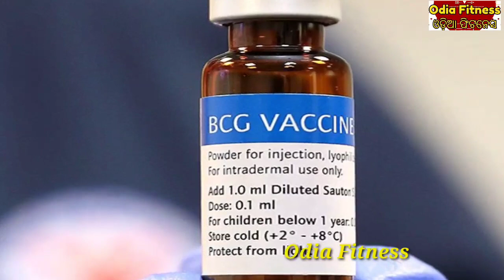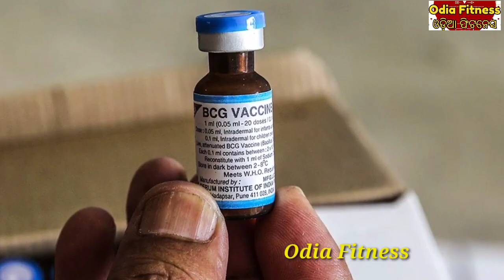ଖୁସି ଖବର, କରୋନାକୁ ସଂକ୍ରମଣକୁ ରୋକିବ ବିସିଜି ଟିକା, ବିଶେଷଜ୍ଞ କଲେ ବଡ଼ ଖୁଲାସା, ଦେଖିଲେ ଖୁସିରେ ନାଚିବେ